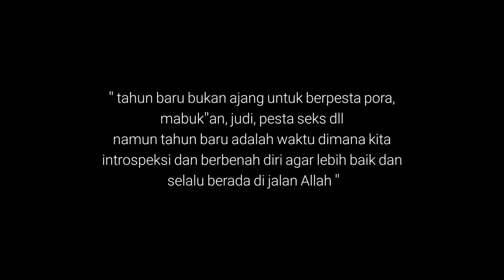Film pendek komedi religi " santri santri semprul " by anak batang official feat jelasss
cerita ini berkisah tentang beberapa santri yg akan mengadakan pesta miras di malam tahun baru namun hal itu mendapat kecaman dari santri" lain yg tidak setuju dengan acara itu dan bertengkarlah mereka
ustadz pun melerai mereka dan menasehati karena hal seperti itu tidak baik namun saat suasana sudah kondusif, pak RT datang menambah masalah dan akhirnya pak RT dikeroyok oleh santri" karena terbukti sebagai profokator dari penyelenggaraan pesta miras tsb

di cerita ini anak batang official berkolaborasi dengan @JELASSSMEDIA

semoga tayangan ini bermanfaat, ambil sisi positif nya dan jangan lupa

terimakasih